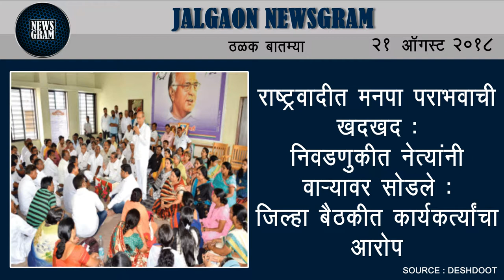Jalgaon Newsgram | Jalgaon News | Today's News Headlines | 21 August 2018